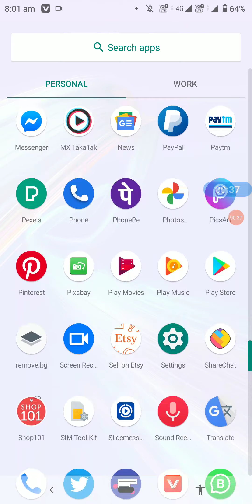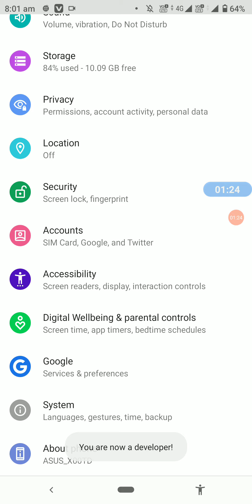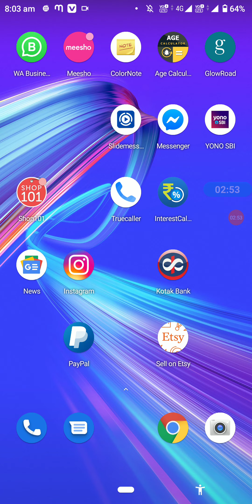How To Solve Slow Phone Problem | Fix Android Hanging Problem Any Mobile Hindi Video 2021 Teach Live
Hello Guys, If Your Android Mobile Is Very Slow Any Reason.

Cover Topics :-
1. How To Solve Slow Phone Problem.
2. Fix Android Hanging Problem Solution Any Mobile.
3. Android Mobile Slow Speed.
4. How To Boost Android Mobile Phone.
5. How To Fix Bad Android Mobile Preformation,